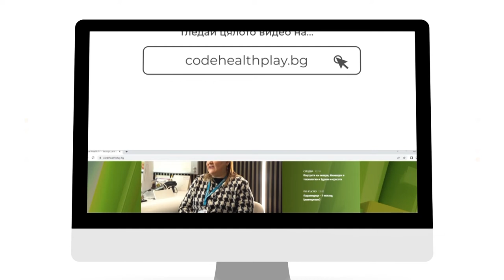"Healthy Lifestyle" с Джуджи - Акценти С03Е04